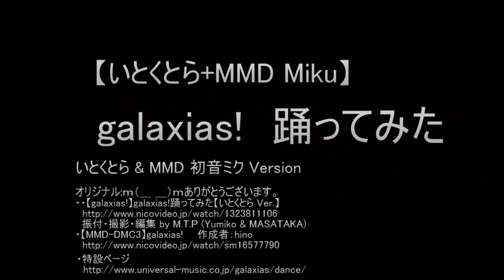【いとくとら+MMD 初音ミク】galaxias!踊ってみたコラボo(^-^)o♪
動画再生100万回ありがとうございましたｍ（＿ ＿）ｍ
ThankYou！1,000,000 Total Counts
個人的にいとくとらさん Ver.で視聴したかったので自分用に編集してみました。
この動画は私個人視聴用ライブラリです。

オリジナル:ｍ（＿ ＿）ｍありがとうございます。
・【galaxias!】galaxias!踊ってみた【いとくとら Ver.】(ＭＭＤトレース元)
・【MMD-DMC3】galaxias!　　作成者：hino

　振付・撮影・編集 by M.T.P (Yumiko & MASATAKA)